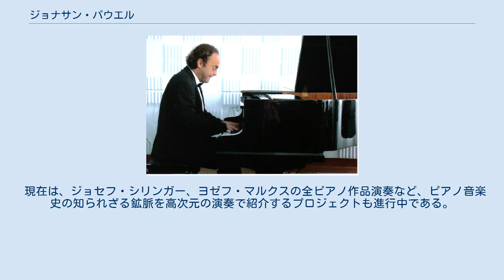ジョナサン・パウエル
ジョナサン・パウエル ジョナサン・パウエル Jonathan Powell（1969年 - ）は、イギリスのピアニスト、作曲家。
 18歳でマイケル・フィニスィーの「イングリッシュ・カントリー・チューンズ」（1977/rev.1982-1985）の改訂稿を全曲演奏してから注目を浴び、フィニスィー本人から「シュトラウス・ワルツ」の第一曲目を献呈された。
1910年代のロシアの音楽文化の分析でケンブリッジ大学の博士号を得ている。
 イアン・ペイスやニコラス・ハッジス程フィニスィー演奏に頻繁に関ってはいないが、「ピアノ協奏曲第四番」を演奏できる史上二人目のピアニストでもあり、2005年11月には全四巻36曲の「ヴェルディ編曲集」を一晩で手がけ、強靭な体力を持つピアニストであることを証明した。
 近年ではソラブジの中規模作品（「トッカータ第一番」、「ソナタ第四番」ほか。）を次々と世界初演及び録音している。
「オプス・クラビチェンバリスティクム」のNY初演は大成功に終わり、2005年の7月に行われたモンペリエのソラブジ個展で「ソナタ第一番」、「グリスターン」、「わが独演の為の協奏曲」、そして「金鶏変奏曲」からの抜粋を演奏した。
 作曲家としてはフィニスィーやソラブジ譲りのテクスチュアを駆使しており、ピアノ独奏の為の「恐るべき町の眠り」、「弦楽四重奏曲第二番」、「ピアノソナタ第五番」などにその傾向が顕著である。
作品はBMICで一部が閲覧可能。
 現在は、ジョセフ・シリンガー、ヨゼフ・マルクスの全ピアノ作品演奏など、ピアノ音楽史の知られざる鉱脈を高次元の演奏で紹介するプロジェクトも進行中である。